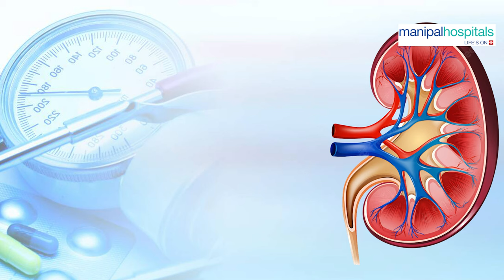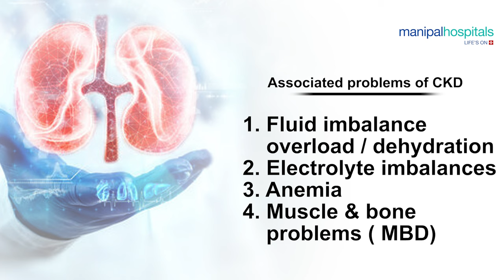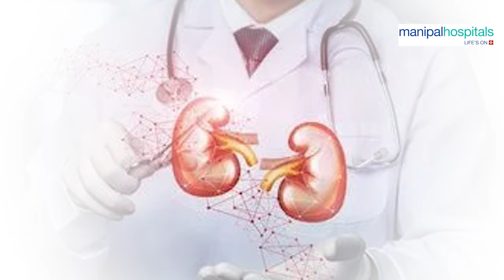Chronic Kidney Diseases | Dr. KD Sadhwani | Kidney Specialist In Ghaziabad - Manipal Hospitals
Chronic kidney disease involves a gradual loss of kidney function. In the early stages of chronic kidney disease, you might have few signs or symptoms. You might not realize that you have kidney disease until the condition is advanced. Watch this video by Dr. KD Sadhwani, Consultant Nephrology, Manipal Hospital Ghaziabad to learn about the condition and its treatments as per the stage of disorder.